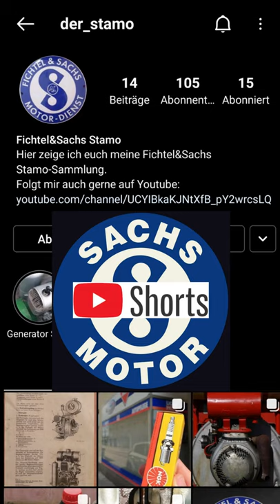Fichtel&Sachs Stamo-4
Für mehr zum Motor schaut mal auf meinem Hauptkanal vorbei:
der_stamo